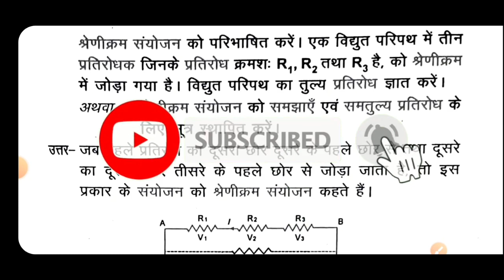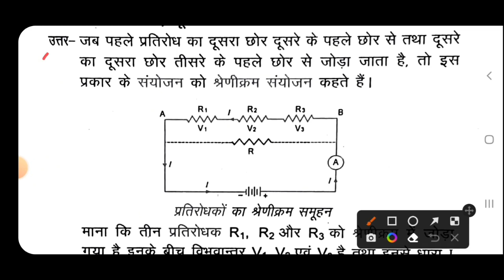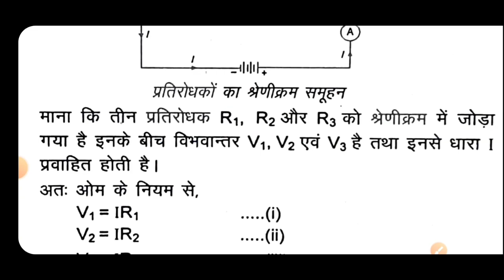विज्ञान में 5 अंक पक्का करे || Class 10 science important question jharkhand Board 2022